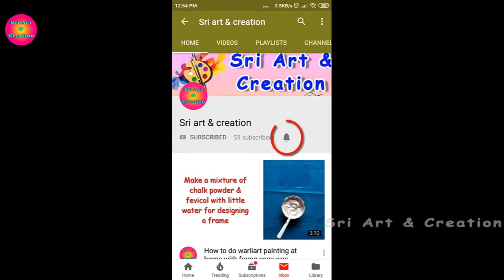Easy & Simple Lining blouse cutting | 42 inch Lining Blouse Cutting | sri art & creation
In this video we will learn Easy & Simple Lining blouse cutting | 42 inch Lining Blouse Cutting | sri art & creation

Brief Explanation On:

lining blouse cutting and stitching in tamil
lining blouse cutting and stitching
lining blouse cutting in tamil

Hi friends,
I am srileka,from madurai..

Suggested Playlist links.
5) Dots Rangoli:shorturl.at/kpH25
6) Star kolam:shorturl.at/grtLX
7) Flower Kolam:shorturl.at/owM69

GEARS I USED :

Tripod Mobile Holder
Overhead Tripod Tablet Stand
Laptop Tablet
Sewing Machine
Syga 32 Presser Foot Kit
Embroidery Hoop Ring Frame

CHAPTER:
00:45  Blouse back neck design video link
01:00  Lining Cloth folding
01:05  Back Part Cutting
04:35  Sleeve Cutting
07:20  Front Part Cutting
07:55  Alavu blouse cutting video link
11:50  Perfect Cup Shape video link
14:20  Belt Part Cutting
15:40  Cross Piece & Button Patti Cutting
15:50  Main cloth cutting
16:00  Stitching video link